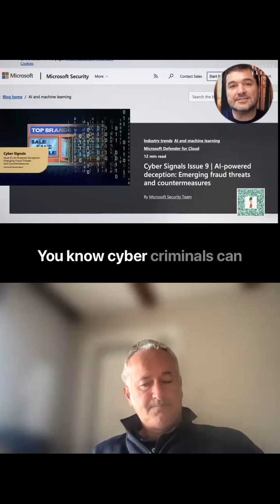AI frauds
Hey everyone,​

As I talked about in my webinar yesterday with Antonio Nieto-Rodriguez, Microsoft just released Cyber Signals Issue 9, and it’s a wake-up call on how fast AI is changing the fraud landscape

Between April 2024 and April 2025, Microsoft blocked $4B in fraud attempts, 49,000 fake partner enrollments, and 1.6M bot signups per hour. The scale is massive — and the scams are getting smarter.​

AI is being used by bad actors to spin up fake websites, clone voices, build deepfake job interviews, and run scammy storefronts that look legit. It’s no longer just phishing emails — it’s full-blown AI-generated operations.​

Microsoft is fighting back with deep learning defenses, fraud-resistant product design, and tools like typo protection in Edge, AI-powered scam detection in LinkedIn, and smarter Quick Assist warnings to stop tech support scams.​

The bottom line? Fraud is evolving fast, and we all need to stay one step ahead.​

Technology is great — but, sometimes, scary as well.​

Ricardo​